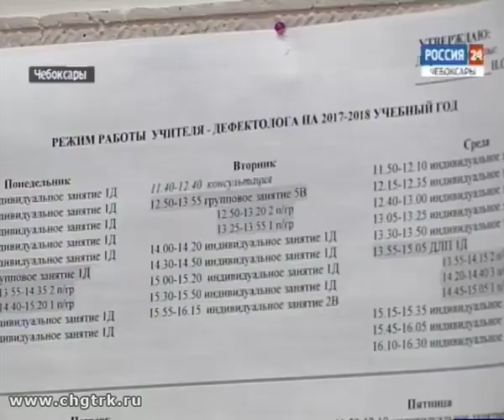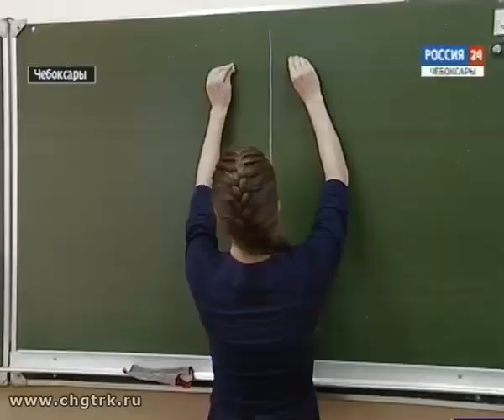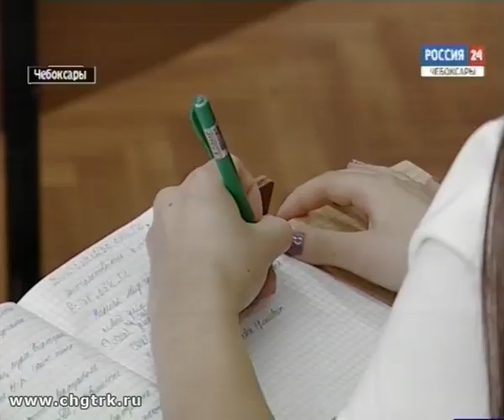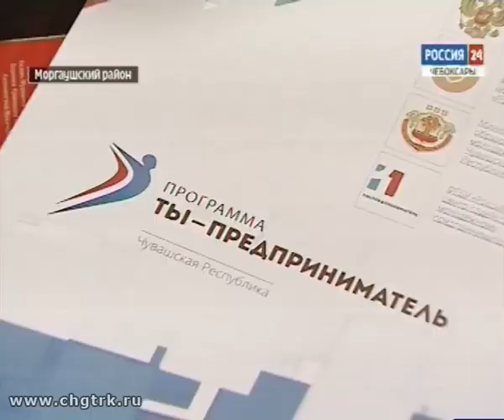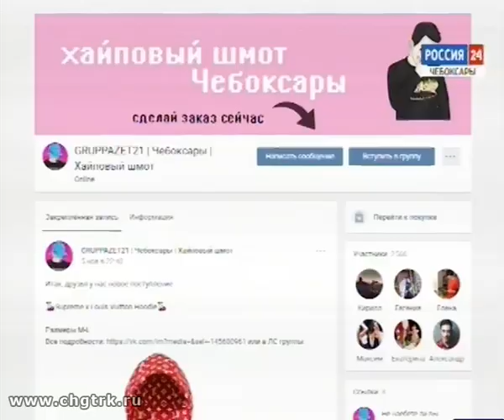Вести. Образование. Выпуск 15.11.2017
Как в Чувашии поддерживают молодых педагогов и можно ли стать предпринимателем, учась в школе?